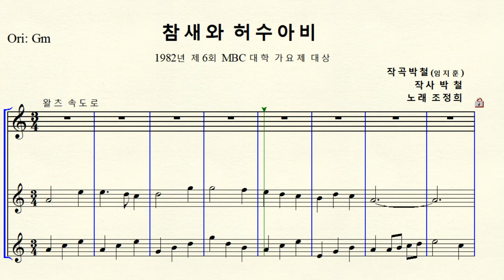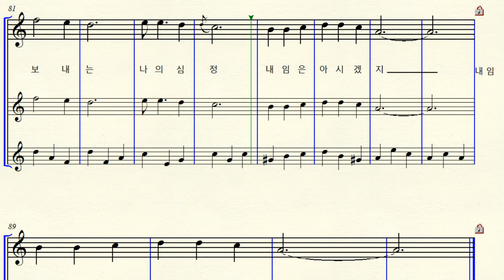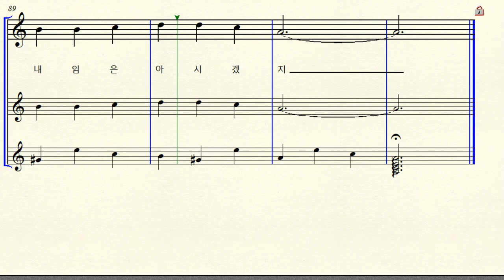MR 1-218 참새와 허수아비 (작사 작곡 박철 노래 조정희) A minor 가단조 (For Middle & High)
반주 동영상 작곡 박철 작사 박철 (임지훈으로도 알려짐) 1982년 제6회 MBC 대학가요제 대상 수상
 A minor  가단조 악보 원조성 장2도 올림